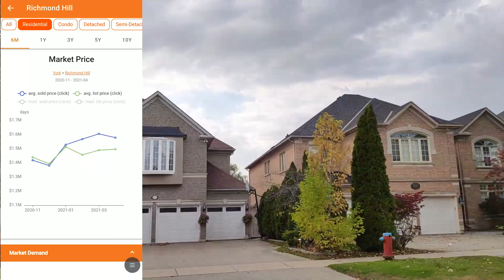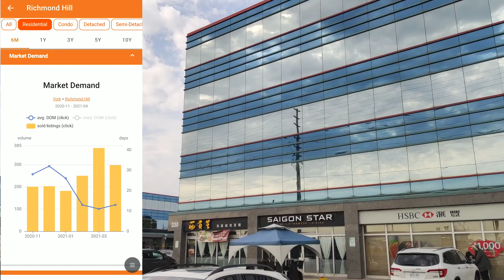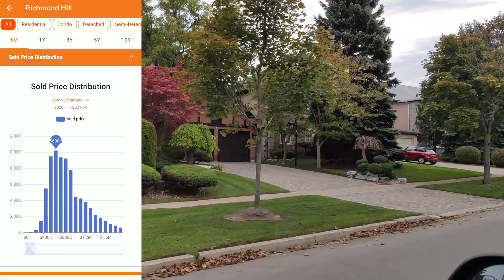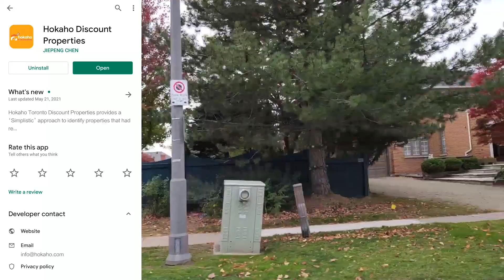多倫多 列治文山 Richmond Hill Market Update Apr 2021 樓價走勢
下載 Download Hokaho Discount Properties App at:

Google Play

多倫多房地產 (Toronto Properties), 多倫多專業人士喜愛的區, 多倫多豪宅區, 多倫多樓價走勢, 要幾多錢先可以退休去多倫多, 多倫多有錢佬區, 多倫多專業人士喜愛的區, 有香港特色的區